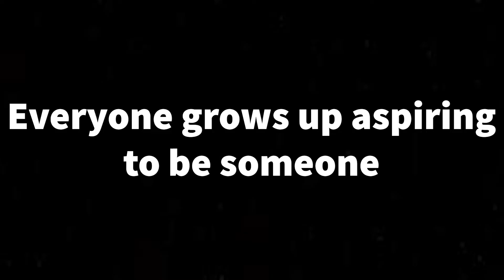Refugees Are People Too. By William Brett, William Soukhavong and Adytia Kumaresan, Smiths Hill HS.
Made by William Brett, William Soukhavong and Adytia Kumaresan of Smiths Hill HS. Winner of 2nd Prize in our 2022 Schools Video Competition.